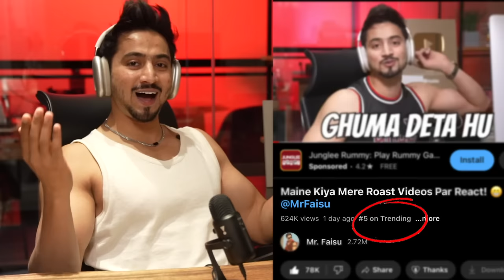Reacting To Bigg Boss 17 contestants | Munawar Faruqui, uk07 rider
Hello sab, aaj ke iss vlog main hum react karne wala hai bigg boss ke sare contestants ko. Jaldi se yeh reaction video dekho aur comments main batao kaisa laga.